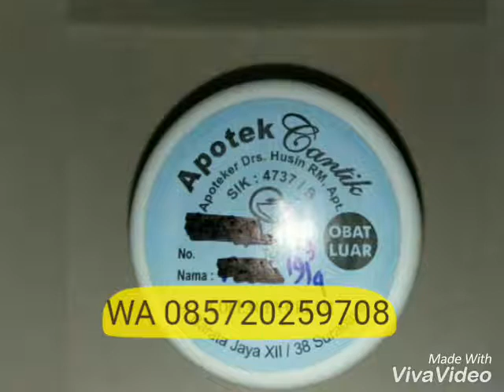Wa085720259708 Jual cream klinik cantik baratajaya surabaya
Jasa titip cream klinik cantik baratajaya Surabaya termurah dan terlaris dijamin original
Yg daerah luar pulau Surabaya bisa lansung pesan dan wa di nomer ini 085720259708